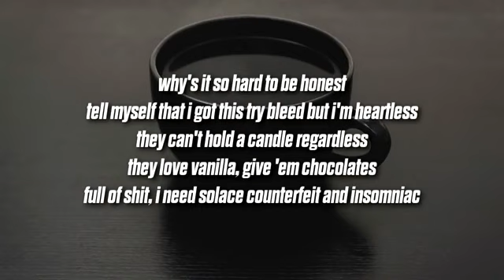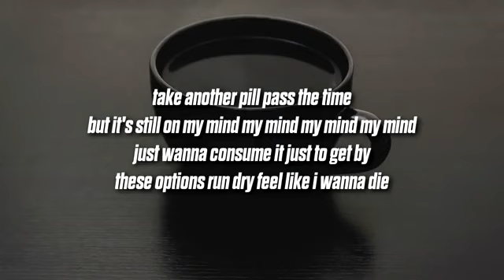Tyler drama - my mind ( lyrics)